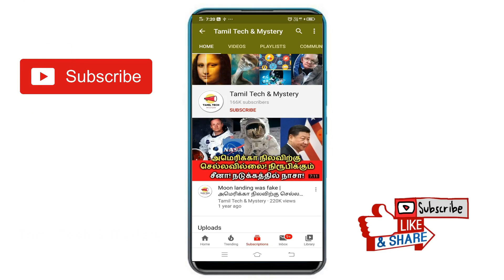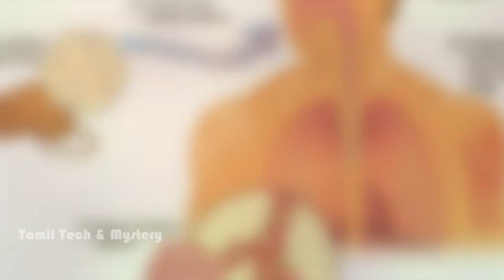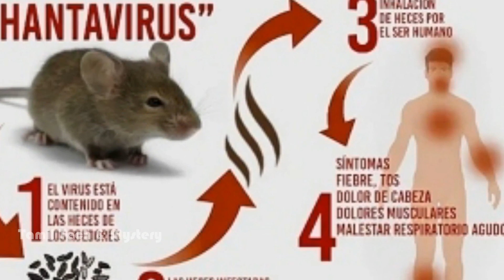Hantavirus in china tamil | சீனாவில் கொரோனாவை தொடர்ந்து ஹண்டா வைரஸ்! இதுவும் பரவுமா?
Hantavirus in China tamil. Hantavirus, the new virus which is spread in china recently and totally 38 people were affected. In this video, we will see one new virus called hantavirus in china tamil. Coronavirus was originated in china and spread along the world and now all countries are affected. Nearly, 3500 people in china were died and 1 lakh people were affected. Just now, china is getting recovered from corona. But in this stage, one new virus called hantavirus is formed and spread along china. This hantavirus is formed by the rat and it will not spread like corona. But if the hantavirus affected people bite anyone it will spread.